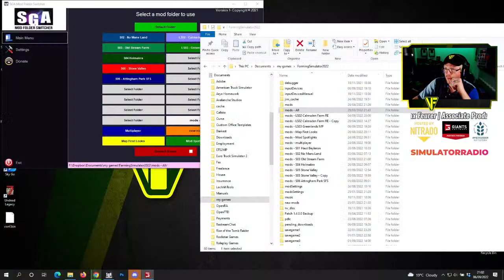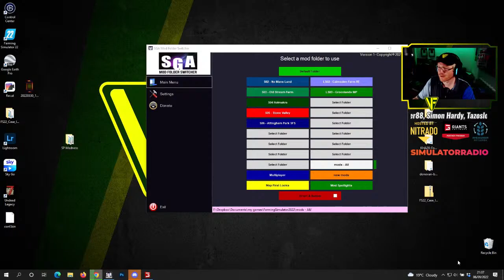Playing Some Farming Simulator 22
That didn't quite go to plan!

Useful Links:
- Get your own Farming Simulator 22 crossplay multiplayer server from Nitrado

Thanks to Peter716 for the creation of the excellent Greenlands Map. You can download it from the in-game modhub!

Thanks to the following Patreons for their support:
--- Executive Producer ---
Galcomp Gamer

--- Co-producer ---
Gareth
Max Feurer

--- Associate Producer ---
Dan Madgin
FarmCatGR
Flupper88
Simon Hardy
Tazoslo
Thefisherj
The_J_Man

--- Patron ---
Deacon Ix
FendtFarmer85
Freddy
Harry Edwards

System Specs:
Hard Drives:
- 2x WD Blue 2TB Desktop Hard Disk Drive